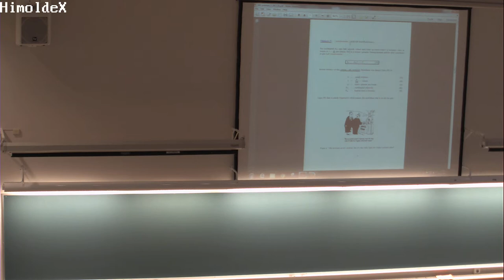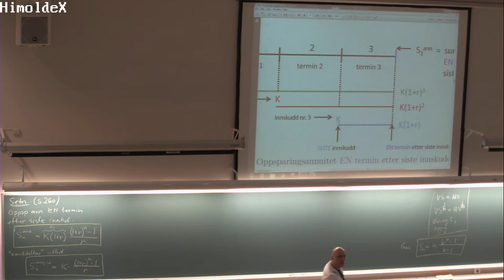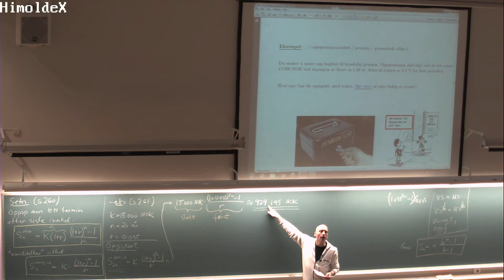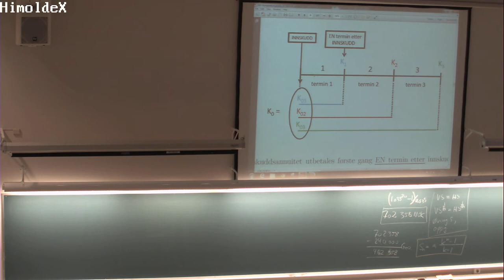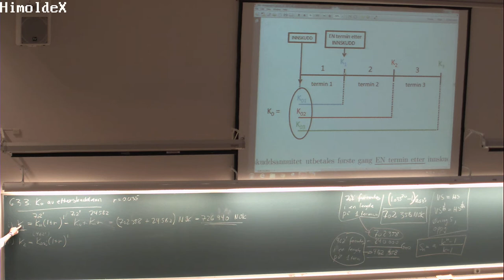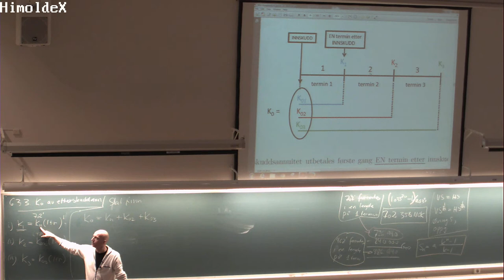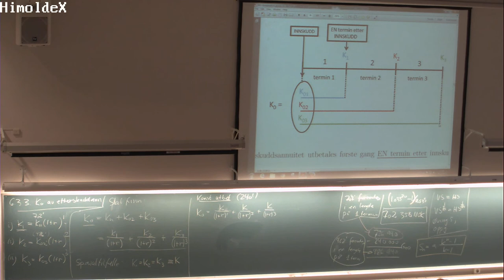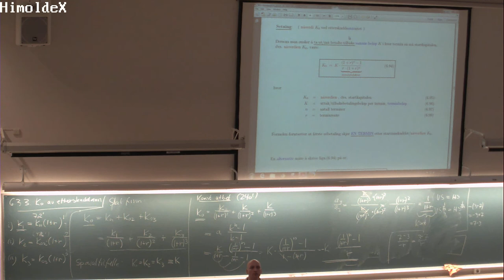150 Forelesning MAT100, (11. nov. 2013)